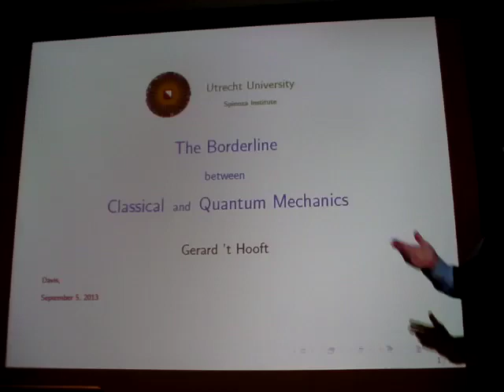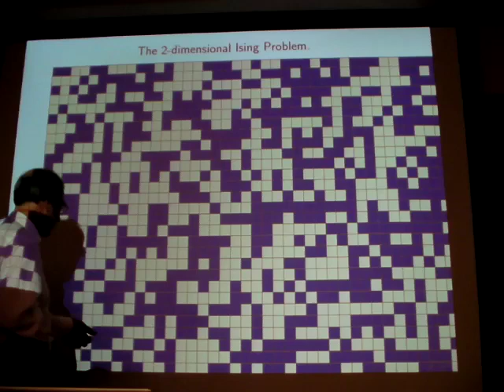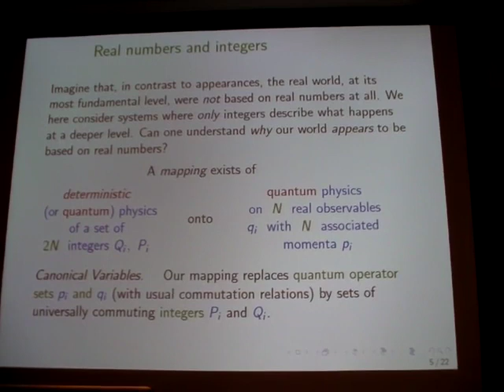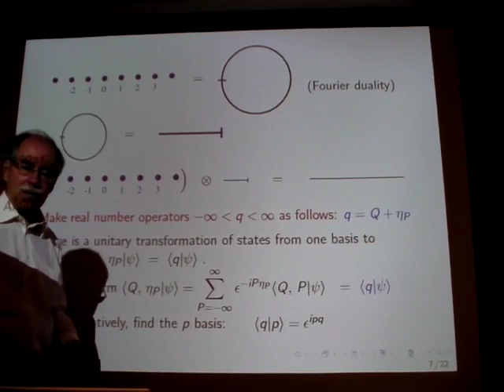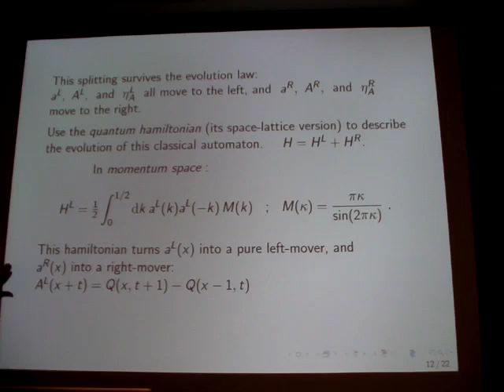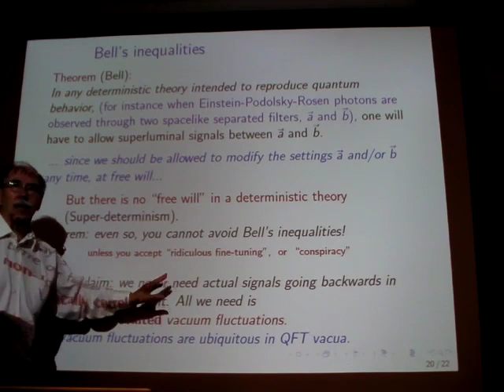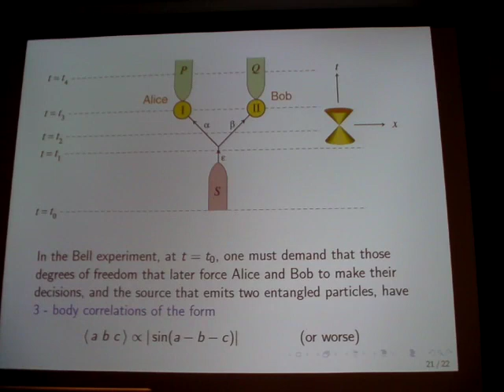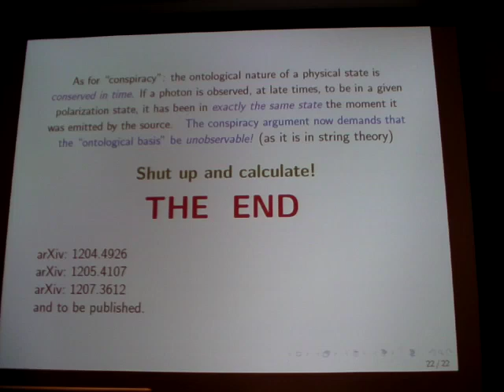Gerardus `t Hooft: The Borderline between Classical and Quantum Mechanics